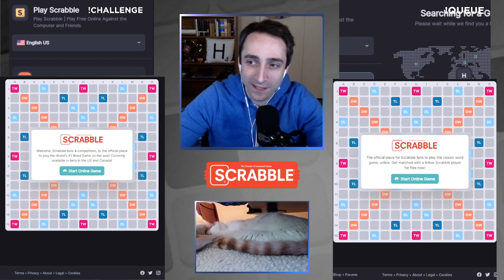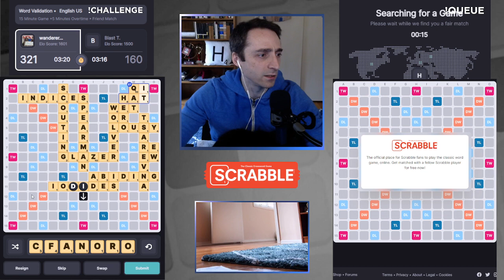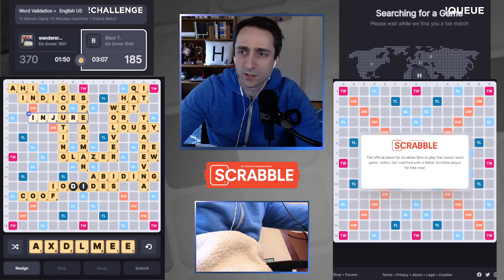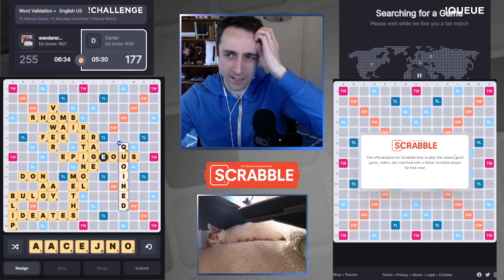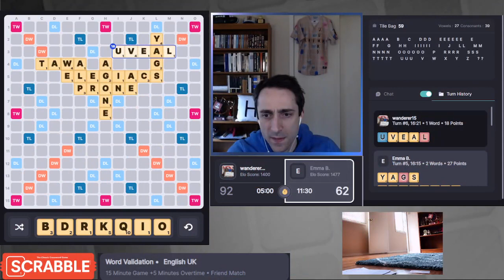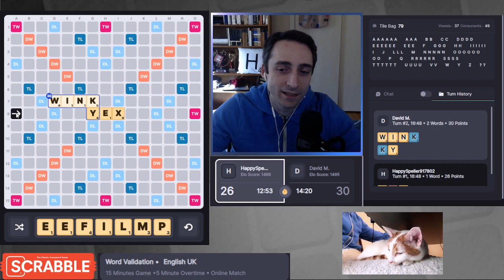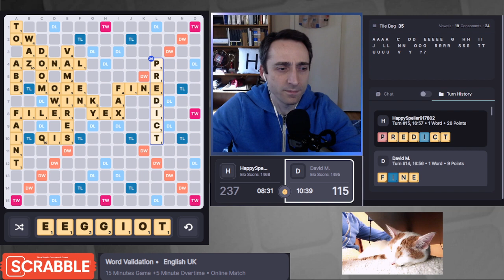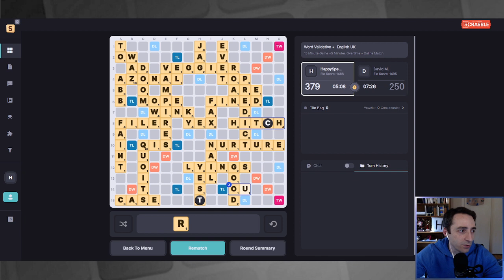Playscrabble.com with Will Anderson - Playing both 19 April 2022 !challenge & !queue